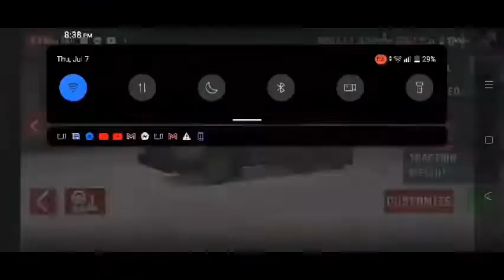Driving School Classics: kamaz truck 🚛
Kamaz 54112 Color White DWS-649

Hi besties!!!

Raven